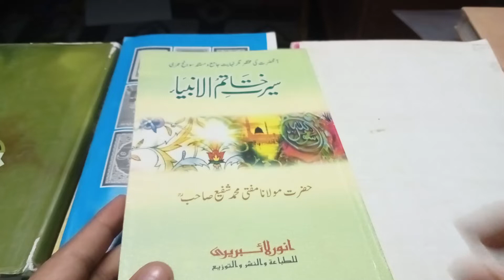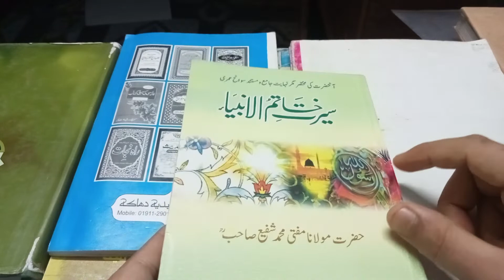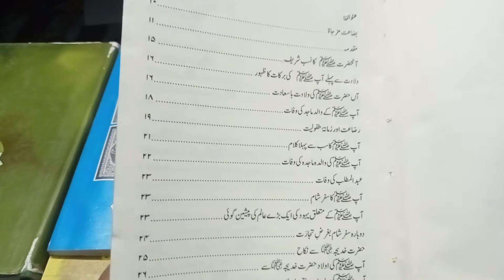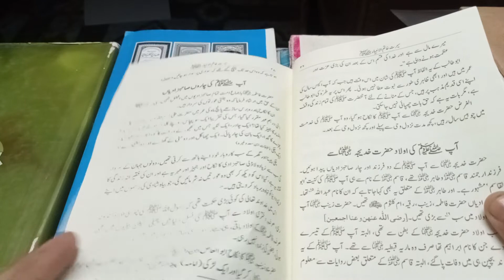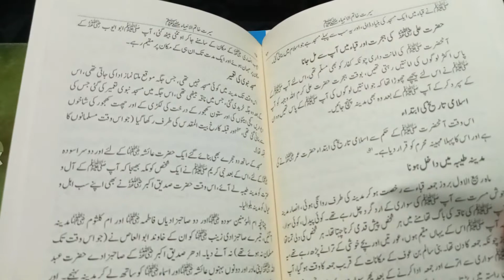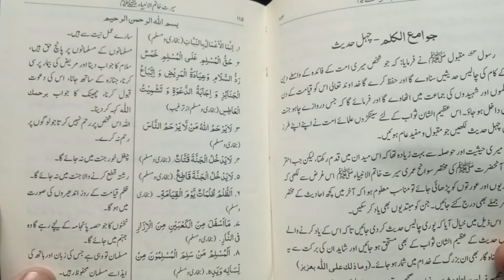সীরাতে খাতামুল আম্বিয়া। আল্লামা মুফতি শাফী ওসমানী রাহিমাহুল্লাহ